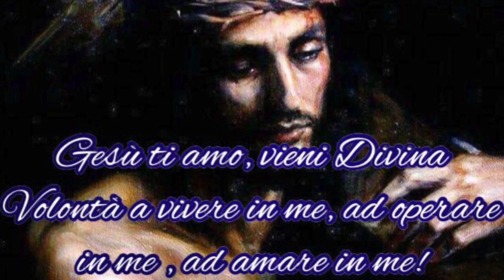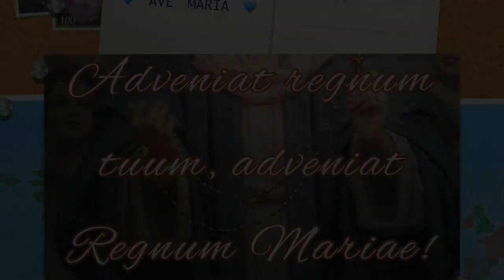La Divina Volontà: un miracolo continuato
Antologia di brani scelti sulla Divina Volontà. La Divina Volontà è un miracolo continuato che preserva da ogni male e riordina tutto ad immagine della prima creazione (Volume 20, 22 Ottobre 1926). Il Regno del Fiat supremo è un miracolo continuato che impedisce ad ogni forma di male di poter colpire l'anima. Ogni parola e manifestazione del Fiat Supremo è il più grande miracolo che giova ad instaurare il regno della Divina Volontà. Radio Buon Consiglio, Spazio Giovane, Martedì 13 Marzo 2018, ciclo di catechesi "Il dono della Divina Volontà", trentasettesima puntata